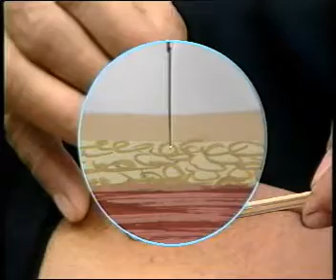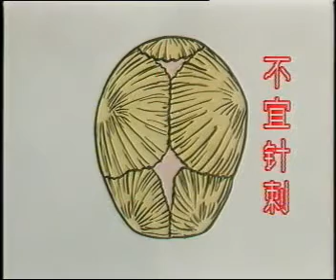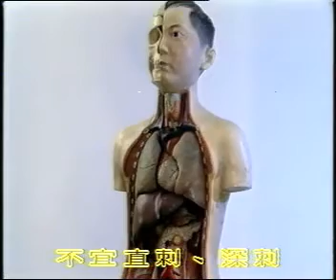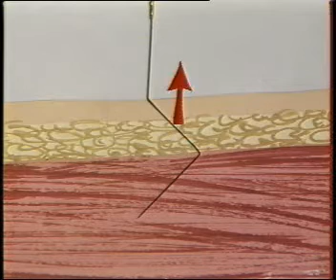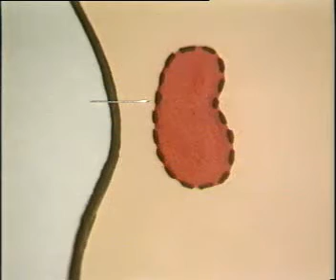针炙方法(2/3)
针炙方法